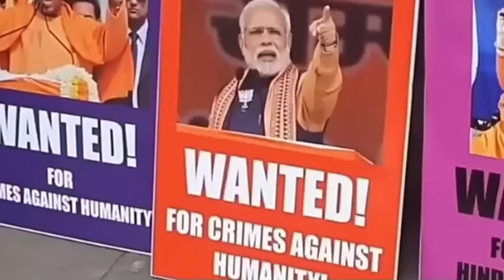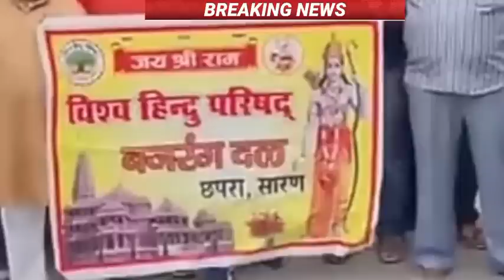Aaj 12 July 2022 ke sabhi mukhya taza samachar|Babri Masjid|Bihar Chunav